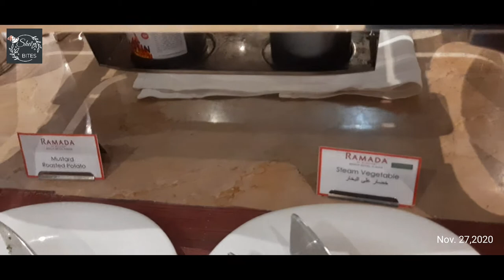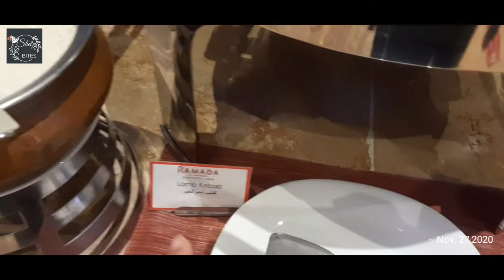Busog sarap sa dinner buffet @ Ramada Hotel vlog#45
The room my husband booked comes with free dinner,brekfast & lunch!!
Image not having to worry about food or where to eat it's a total package indeed.
Cdinnerbuffetome on let's check how their dinner buffet looks like.